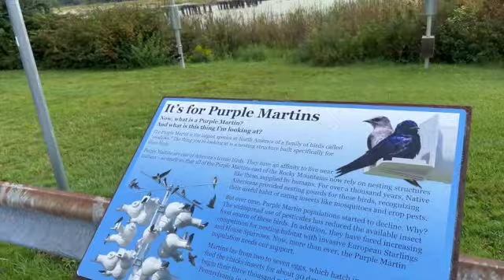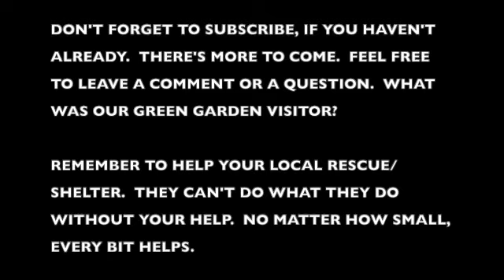WHERE'S THE BUNNY? FREYA & FRIENDS, Vol. 11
Welcome back! It's been a great summer so far. With the all rain and sun the vegetable garden has gone above and beyond, especially the pole green beans. New this year are our arches - green beens on one side of one, cucumbers on the other side. The second arch is dedicated strictly to the squash varieties - Pennsylvania Dutch Crook Neck Squash, Butternut and Long Island Cheese Pumpkin. I've learned a few new tricks with those types (you never stop learning - LOL!)

Freya has been busy checking out where a baby bunny has been, which has been in our grass alley and in THE GARDEN! But, the bunny eventually grew too big to squeeze through our garden fence. Thank goodness!

Learned that the Purple Martins at Lake Minsi migrate pretty early, and I was surprised to see their housing colony dismantled for next year.

Had lunch with a wonderful old friend, and her guide dog in training, Norman. Afterwards we headed to Lake Minsi, where Laura worked with Norman. It was a gorgeous day. (Norman has since gone back to Guide Dog Foundation, and Laura has a new pup to raise. That would be number 24!)

ScanFest was great fun, but it was a really hot day, unfortunately. Great vendors under the trees and, as usual, the food was worth the wait.

I think the highlight of my summer was Freya and her treat diving. For a dog, who as a pup didn't like water, she has made us proud.

Fun from the end of summer is coming soon.